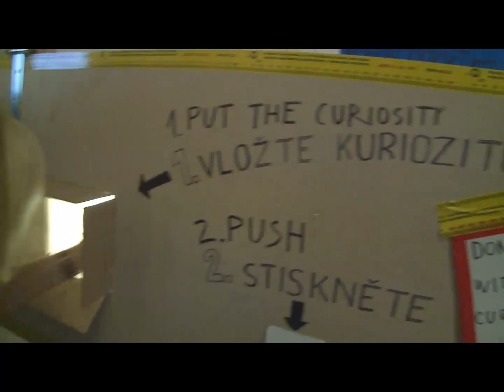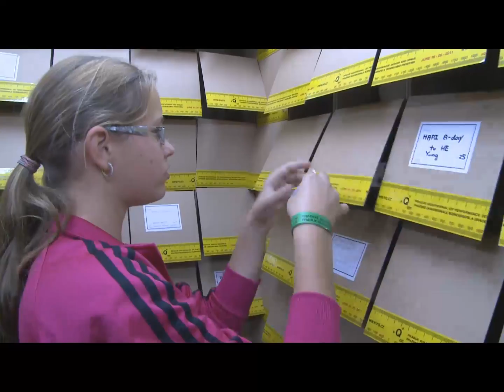PQ2011, PQ for children - Cabinet of Curiosities